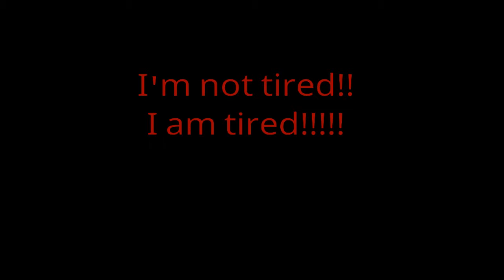I'm not tried! I am tired!!! (Fail)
Benjamin tries to stay awake, fail